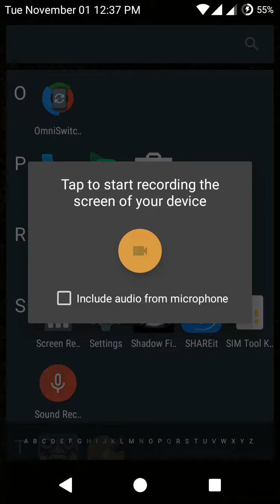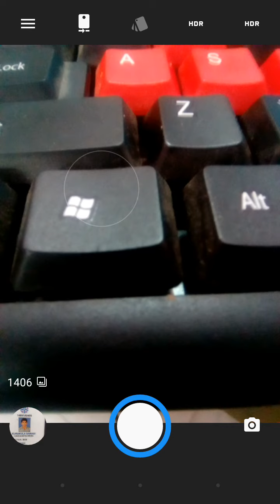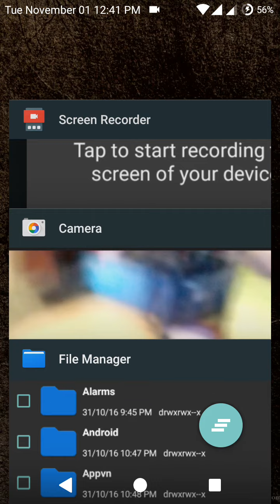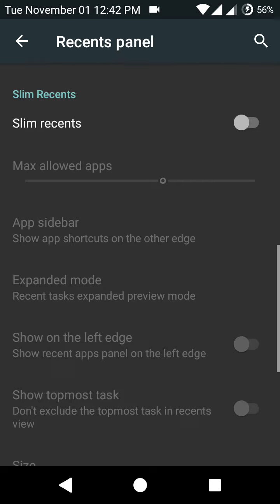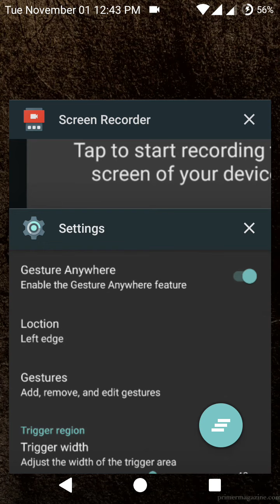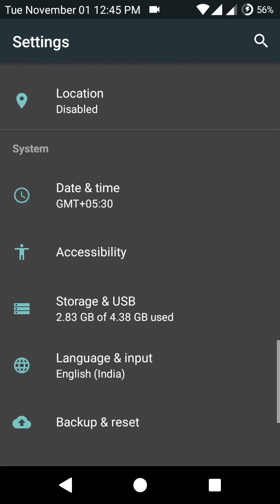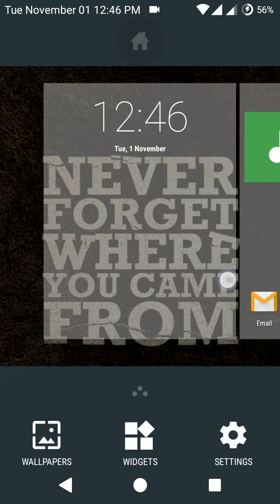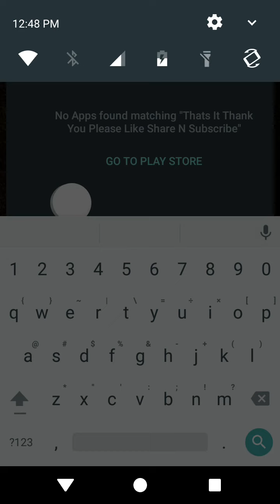Temasek r-72 For HTC DESIRE 620G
FEATURES

Compiled with Ofast and custom flags
Call recording
Floating Windows
Ambient Display
Statusbar Customizations
Clock Alignment
Battery Settings
Tile Animation Styles
Custom Header image
Gello Browser
Charging animations
Dotted circle battery settings
Battery colours
Battery bar
Statusbar greeting
Network Traffic
Statusbar Brightness control
Breathing Notifications
Quick Pull down
Smart Pull down
Quick Settings Management
DPI Settings
Live Display
Doze
Smart cover options
Lockscreen weather
Lockscreen colours
Middle and bottom shortcuts
Button Settings
Navigationbar customization
Slim PIE
Gesture Anywhere
TRDS
Navigation ring Targets
Animation Controls
Slim Recents
Omni Switch
Recents RAM Bar
HeadsUP Settings
App circle sidebar
Apps sidebar
many more.

What's working ?

 Camera + Video Reacording Working Perfectly
 New FM app added
 Fire855's latest patches merged
 PA browser added
 No Need to reboot for apps to apear in app drawer
 Hotspot Fixed
 BT Fixed
 FM fixed
 GPS fixed
 Data working
 1080p playback in gallery fixed
 youtube 720p fixed
 youtube live playback fixed
 Gello browser added
 No Sim fixed
 No Network drop found
 USSD Fixed
 Autorotation Fixed
 All sensors working
 After Reboot QuickSetiings Too
 Rest Are As CM13
 Too many features

Changes :- (Compared to my previous build)

 Updated to r72
 New FM app
 Fixed carrier name instead of number in notification drawer
 More stable Wifi
 More stable data and ril

Bugs :-

Switch
VPN

Credits/Thanks To :-
 Tirth Patel (Built from Source)
 TLS
 Temasek Developers
 Ferhung
 Fire855